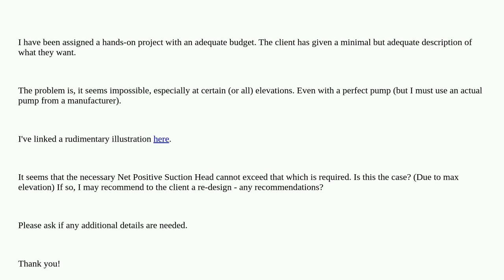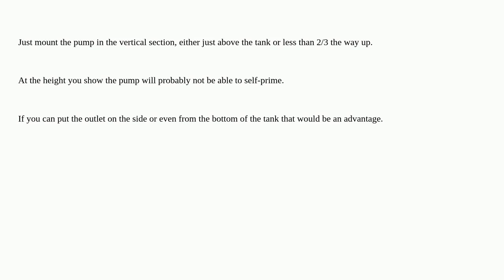Engineering: Is this pump design possible? (NPSH Question)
Is this pump design possible? (NPSH Question)

  pumps fluid-mechanics